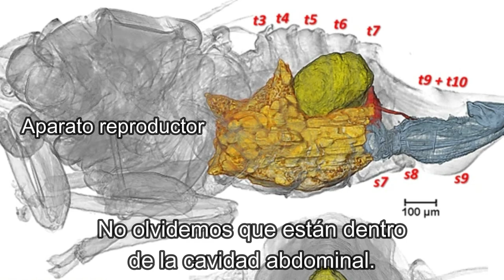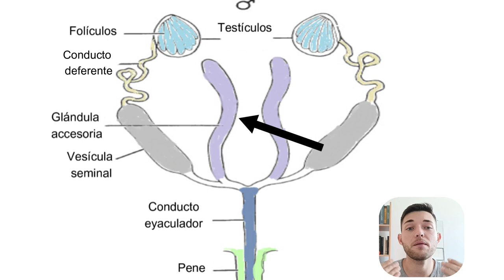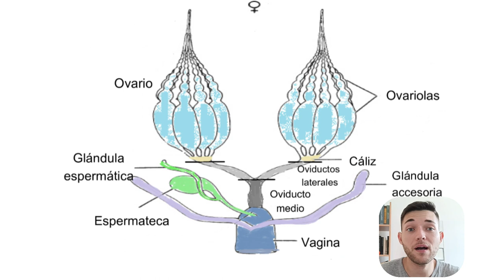El sistema reproductor de los insectos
En este vídeo estudiaremos los secretos que esconde el sexo en los insectos y veremos ejemplos concretos y curiosidades.